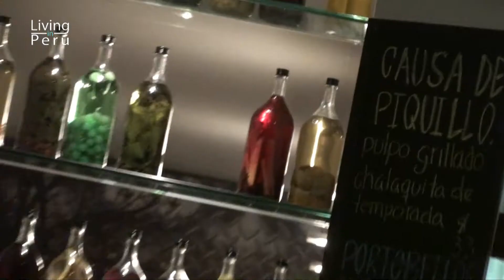Lima Party with LivinginPeru.com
Chilcano Night at Mayta was the latest social gathering organized by LivinginPeru.com and Excelan Education in Lima, Peru.